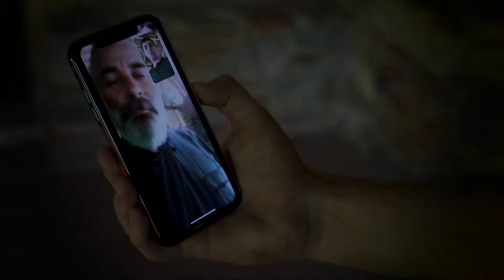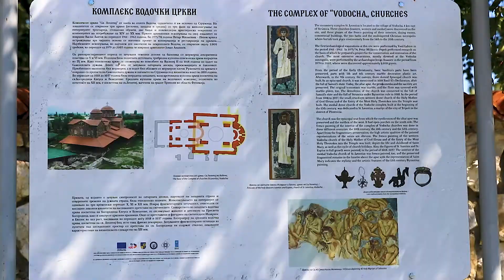Манастир Св. Леонтиј, (Водочки манастир)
Манастиорт Св. „Леонтиј“ познат како Водочки манастир е македонски средновековен православен христијански манастир и археолошко наоѓалиште кое се наоѓа во селото Водоча близу Струмица. Во манастирот се наоѓа седиштето, односно резиденцијата на владиката на Струмичката епархија, митрополитот г. Наум, а во него живее и женско монашко сестринство. Автори на видеото се Кирил Ѓорѓиев, Јана Мицева, Марио Николов и Васил Нецев